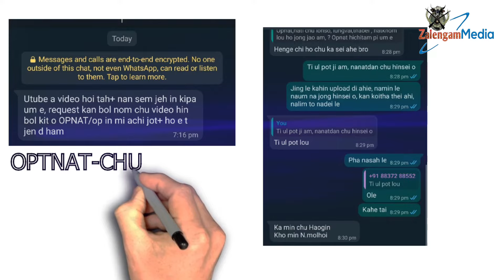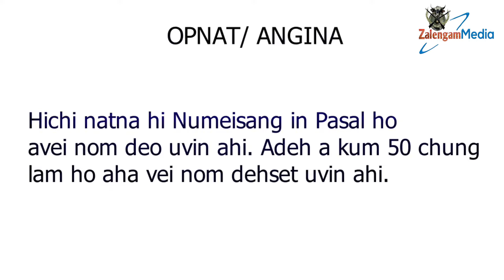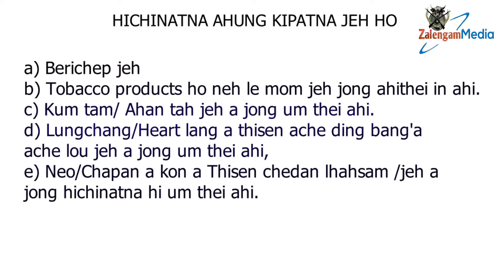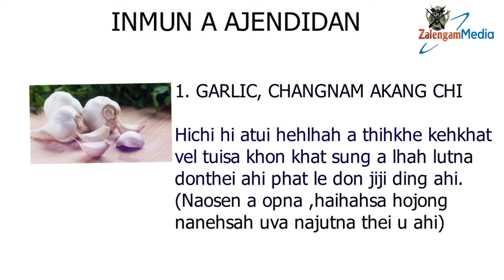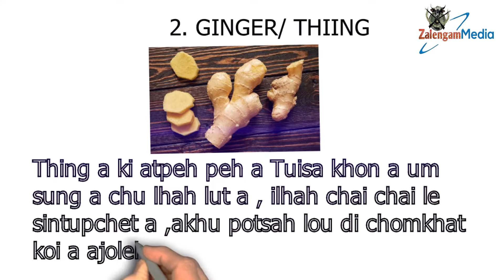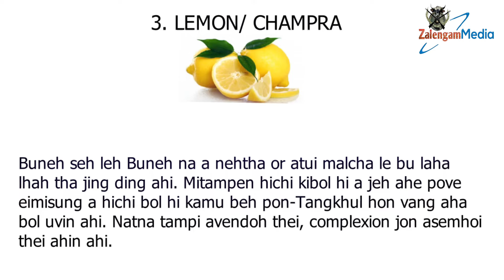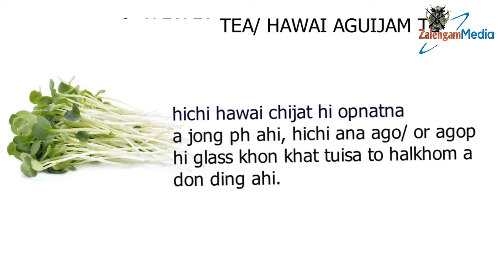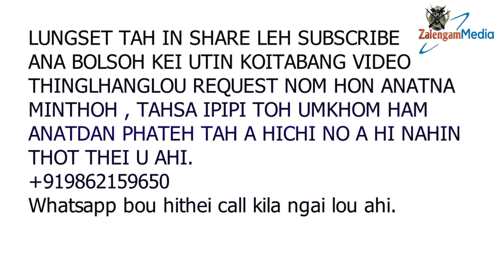OPNAT / ANGINA | THINGLHANG DAMDOI - EPISODE 6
Requested by Haogin, Molhoi